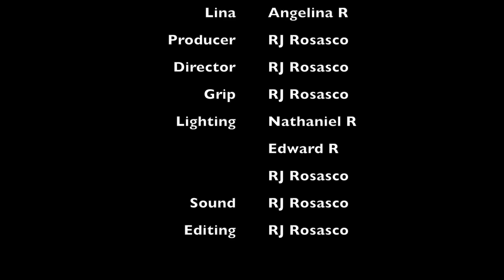The Return R J Rosasco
darion d'anjou one minute film school
write. shoot. release. repeat.

this modern approach to honing filmmaking skills focuses on execution of
films which are strictly one minute or less in length. the one minute format is
a bite size length that encourages faster turnaround, highly probable
completion, and lets the filmmaker follow all the steps of proper film project
workflow with the least amount of resistance to finishing.